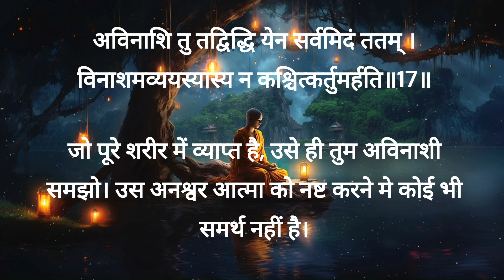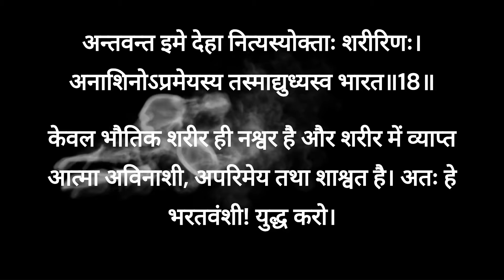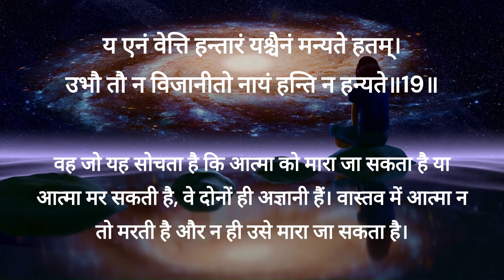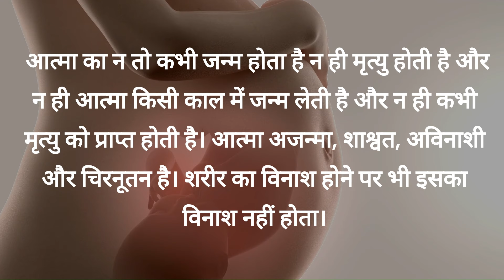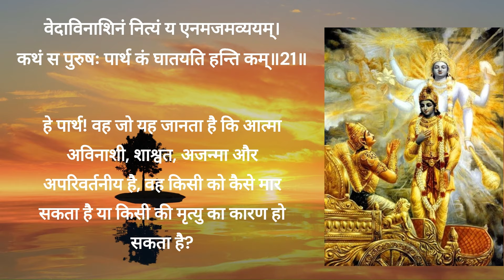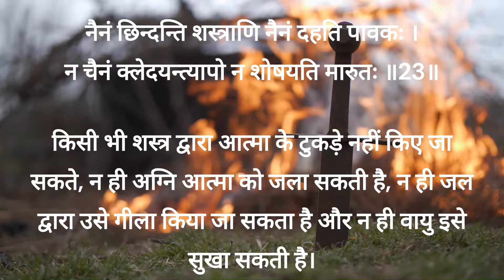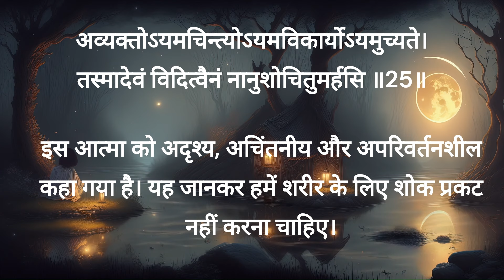Secret of Soul आत्मा का रहस्य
Eternal and Immortal Nature: The Gita describes the soul (atma) as eternal and immortal. It cannot be destroyed by any physical means, including weapons. The body is considered temporary, while the soul is everlasting.